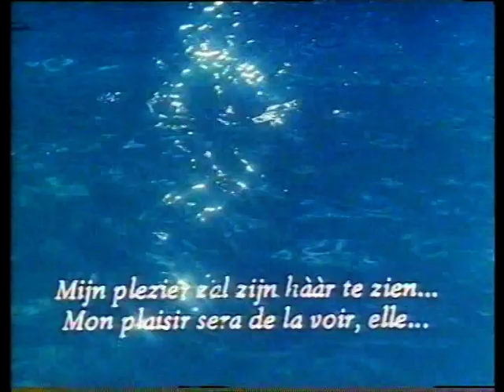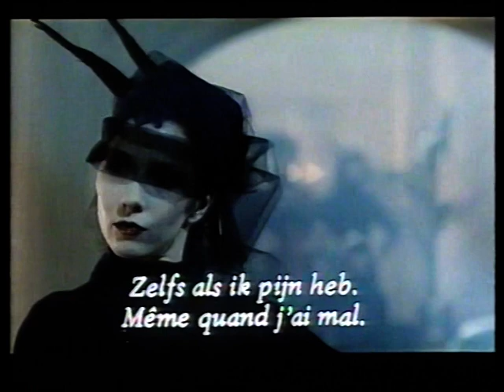Filmspot (BRT, 11 maart 1988)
Een volledige 'Filmspot' uit het voorjaar van 1988, gepresenteerd door Roel Van Bambost, met vooral aandacht voor de Britse speelfilm 'White Mischief' van Michael Radford, en in de laatste 7' wordt de filmspot nog gericht op de Nederlandse-Belgische productie 'Diary of a Mad Old Man' van Lili Rademakers. Het scenario van deze film werd deels door Hugo Claus geschreven.

Datum uitzending: vrijdag 11 maart 1988, via BRT TV1

Bron: Betamax